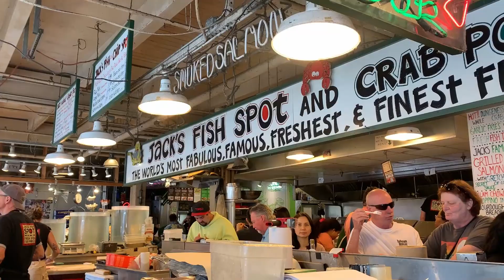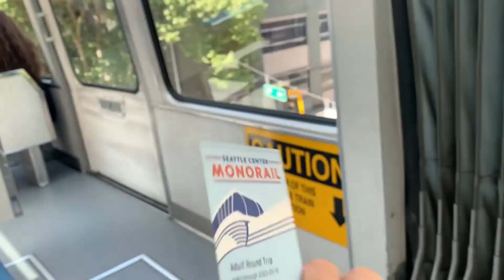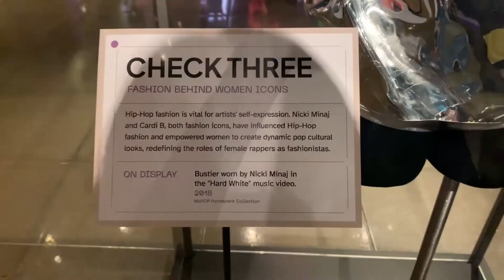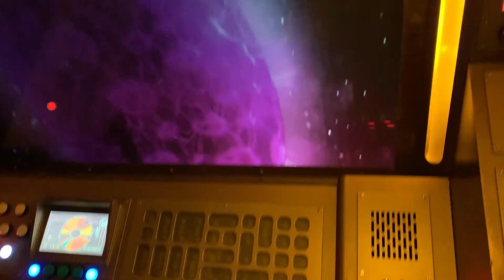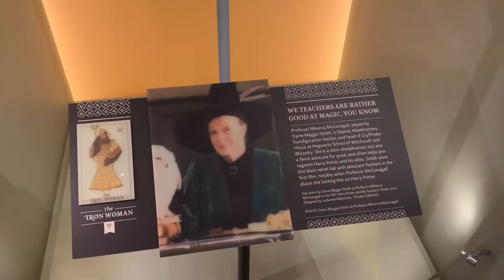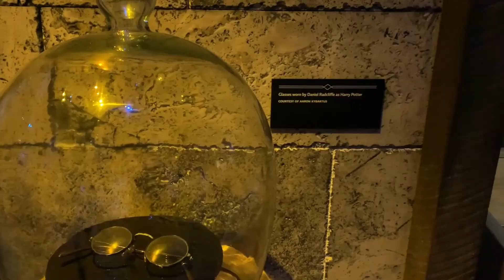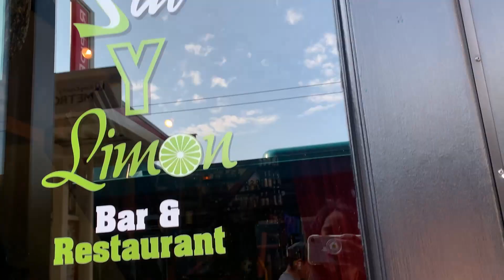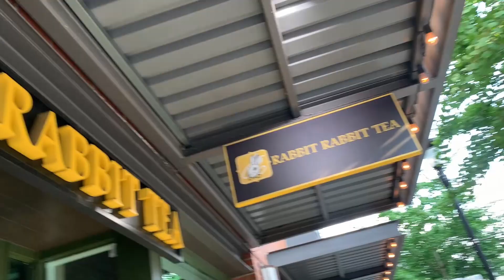travel vlog ~ seattle trip day 1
come with me from vancouver to seattle! on day 1, i visited pike place market, seattle center, the space needle, the museum of pop culture, and had yummy food throughout the day :) stay tuned for my day 2 vlog which was even more fun! - Joan

⋆ ˚｡⋆୨♡୧⋆ ˚｡⋆

What do I use to make my graphics you ask? Canva! It’s really useful, and you can try it out

(Or; travel vlog, uni travel vlog, uni student, summer vlog, summer travel vlog, seattle, vancouver, seattle vlog)